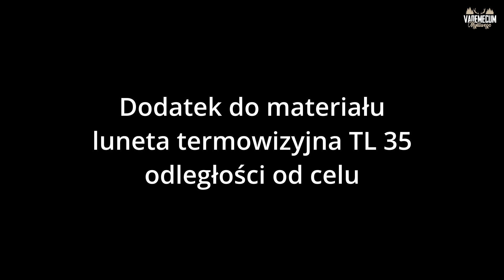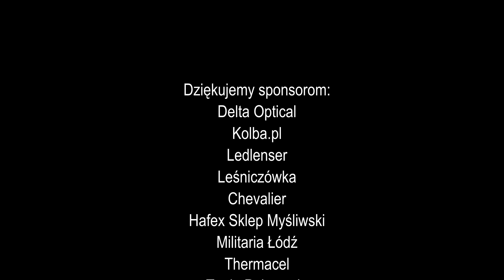#126,5 Dodatek do odcinka InfiRay Tube TL35